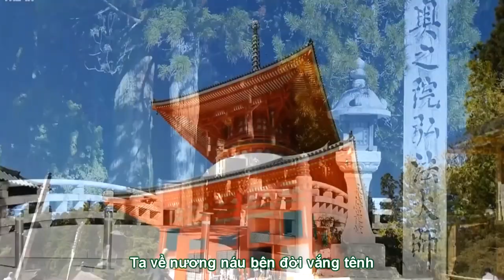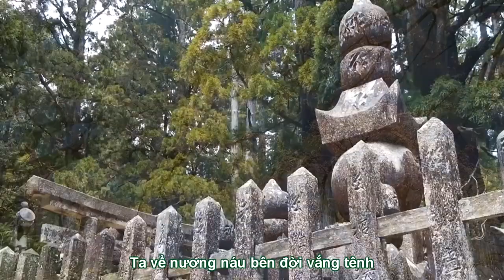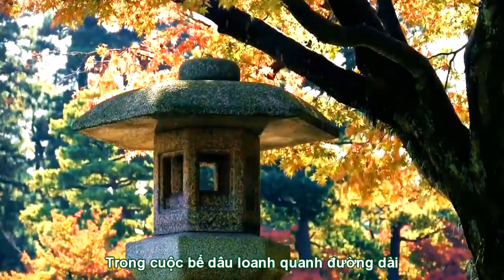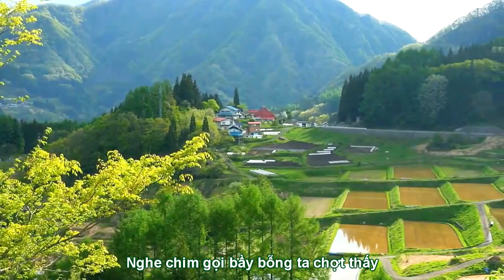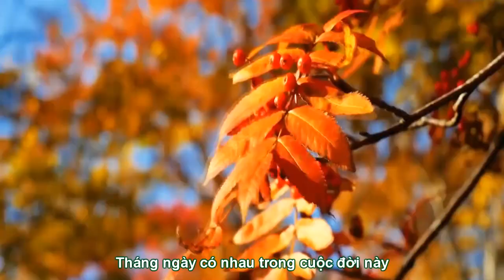[FULL HD]TA CÒN CÓ NHAU|HOÀNG NGHĨA-VĨNH LỘC-THANH TÂM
TÁC PHẨM:TA CÒN CÓ NHAU
THƠ:HOÀNG NGHĨA
NHẠC:VĨNH LỘC
TRÌNH BÀY:THANH TÂM